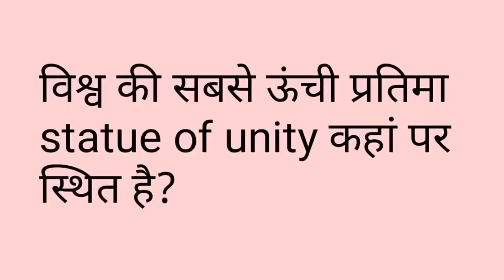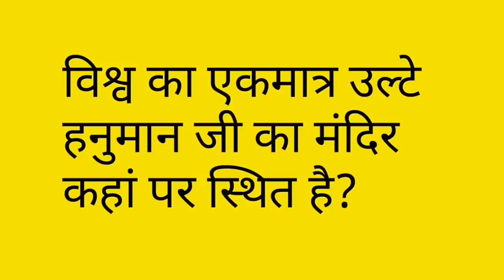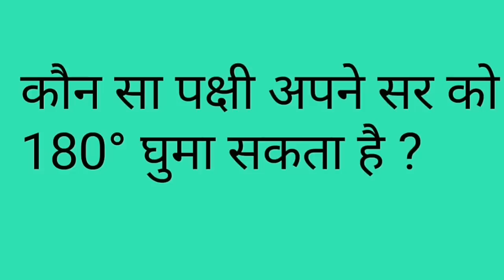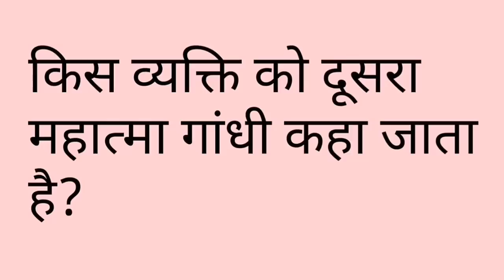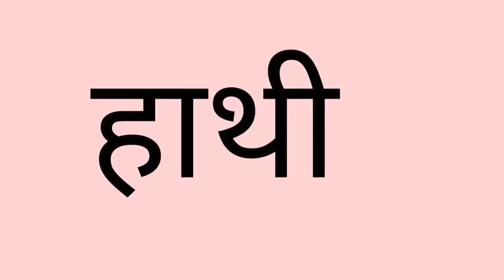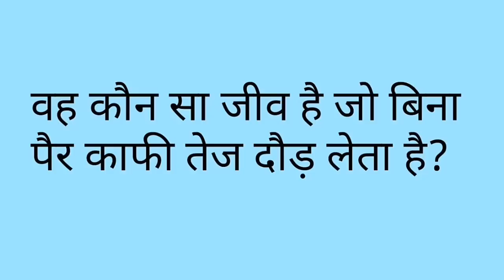Interesting G.K question जो आपके दिमाग को करेंगे तेज़ । 99.9 % fail । Fast Facts Verse। Interesting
जानिए इस अद्भुत मंदिर के बारे मे जो दिन 2 बार आँखों से गायब हो जाता है

जानिए क्यो इस Exam के होने पर हवाई जहाज को भी रोक दिया जाता है, पूरा देश थम जाता है।

जानिए एक ऐसे के देश के बारे मे जहा मरना मना है | No Death Policy | Fast Facts Verse

10 gk के interesting question जो आपके दिमाग को करेंगे तेज़ | Interesting GK Questions | 0.1% pass

Nobel prize के gk questions, जिन्हे आप शायद ही जानते होंगे। Interesting questions about Nobel Prize।